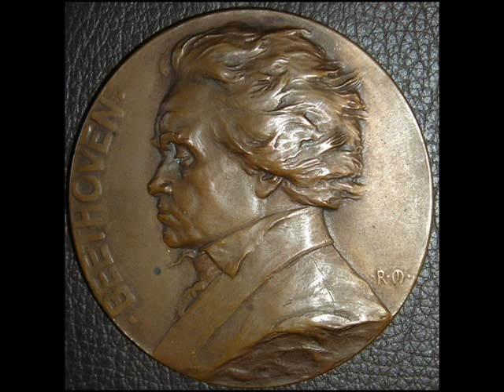Grigory Ginzburg plays Beethoven/Anton Rubinstein Turkish March from "The Ruins of Athens"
The Russian pianist Grigory Ginzburg (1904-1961) plays Anton Rubinstein's piano arrangement of Ludwig van Beethoven's Turkish March from the incidental music The Ruins of Athens (Die Ruinen von Athen) opus 113.
Rec. 1936